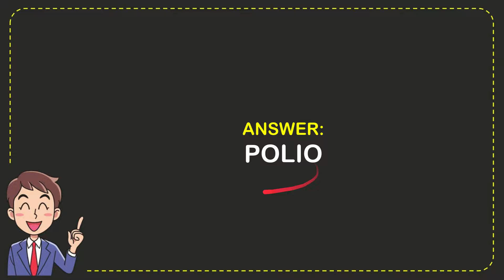What influential vaccine was first distributed in 1955?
What influential vaccine was first distributed in 1955? NEW VIDEO#